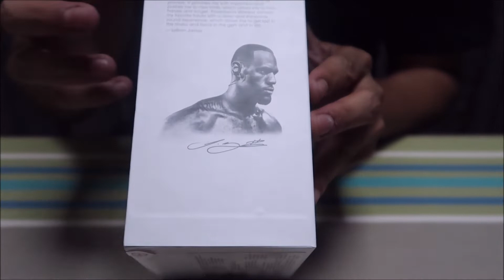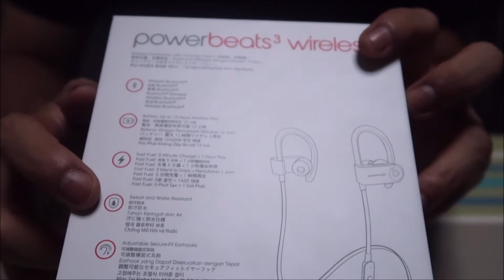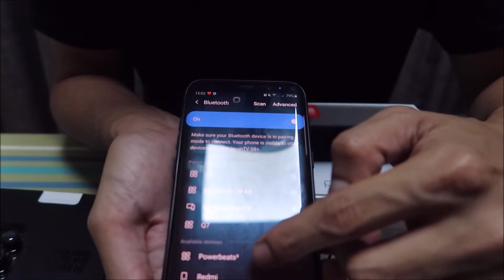UNBOXING POWERBEATS 3 WIRELESS EARPHONE (MALAYSIA)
INSIDE THE BOX :
Powerbeats3 Wireless earphones
Eartips with four size options
Carrying case
Universal USB charging cable (USB-A to USB Micro-B)
Quick Start Guide
Warranty Card

Jimmy Hardwind - Submarine (ft. Mike Archangelo & CORii)

► Welcome to the best place for Travel & Lifestyle, Gadgets Unboxing, Livestreaming, Gameplays and much more !
► Gaming Platform : Playstation 4 PRO & PC
► For any kindly donation (Notification will popped out on the screen)
► Vlogging Camera : Canon G7X Mark II & Gopro Session 4